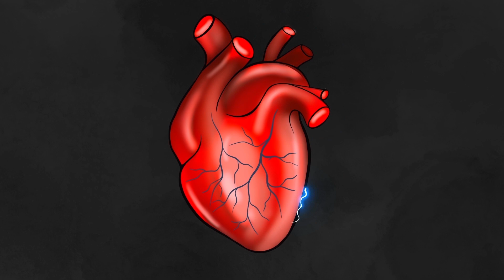I Almost Died Because Of The Prank With Insects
One of the next stories can be yours!